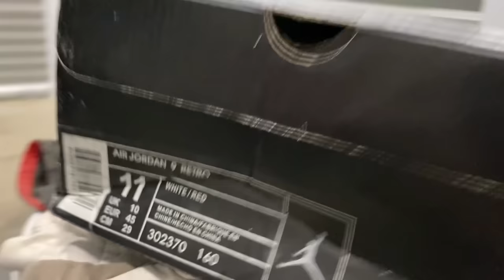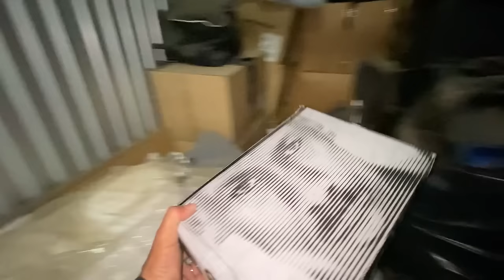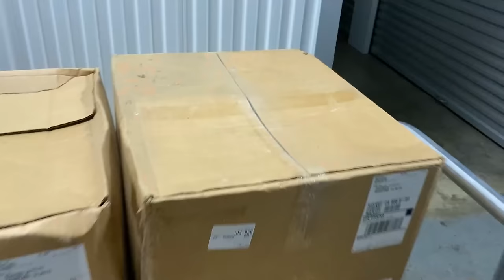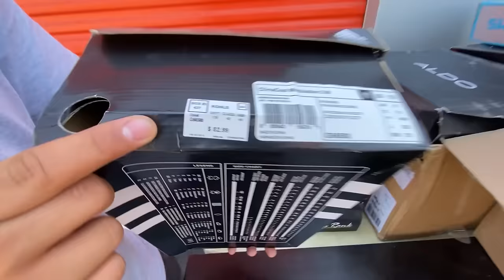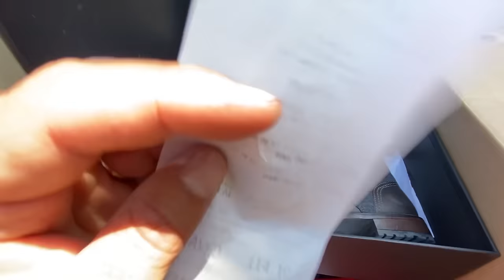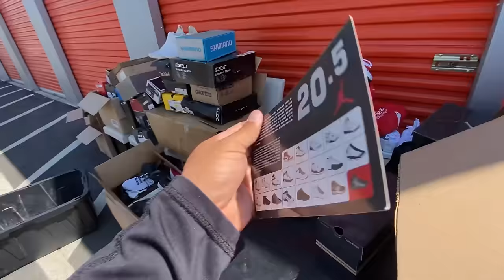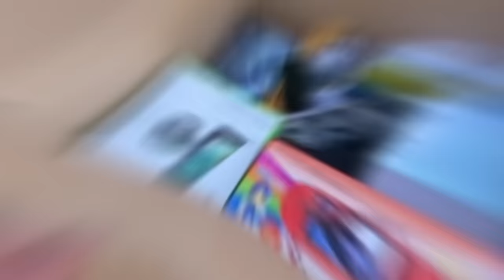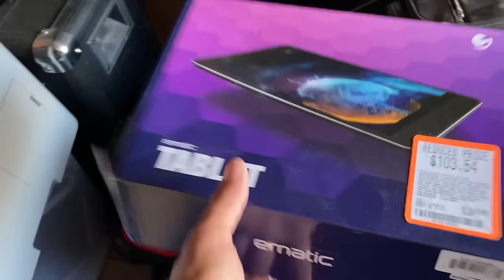Que sorpresa me lleve cuando vi que tenían las cajas 😱 | Almacén abandonado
Buenas tardes, sin duda me lleve una gran sorpresa al ver que tenian las cajas, el video es un poco largo pero vale la pena ver todo lo que encontre, muchas gracias por ver!
-Manuel